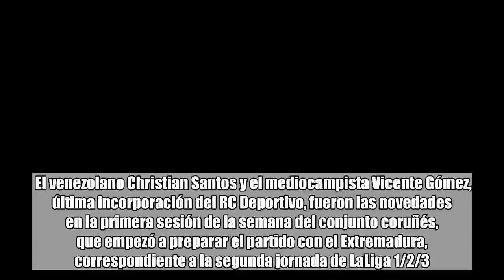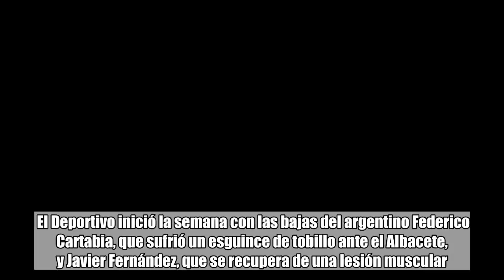Christian Santos entró en la convocatoria del Deportivo La Coruña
El venezolano Christian Santos y el mediocampista Vicente Gómez, última incorporación del RC Deportivo, fueron las novedades en la primera sesión de la semana del conjunto coruñés, que empezó a preparar el partido con el Extremadura, correspondiente a la segunda jornada de LaLiga 1/2/3.   Santos mejoró de la lesión muscular que le impidió entrar en los planes de su entrenador, Natxo González, en el primer encuentro de la temporada, ante el Albacete (1-1).  El delantero fue convocado por la selección venezolana para dos amistosos en septiembre que le llevarán a perderse las citas con el Sporting de Gijón (cuarta jornada de LaLiga 1/2/3) y el Zaragoza (segunda eliminatoria de la Copa del Rey).  El jugador blanquiazul completó buena parte del entrenamiento con el grupo y los últimos minutos al margen de sus compañeros.  Sí trabajó a las órdenes de Natxo durante toda la sesión el mediocampista canario Vicente Gómez, que fue traspasado por la UD Las Palmas al RC Deportivo el pasado viernes.  El Deportivo inició la semana con las bajas del argentino Federico Cartabia, que sufrió un esguince de tobillo ante el Albacete, y Javier Fernández, que se recupera de una lesión muscular.  Los dos están descartados para la cita con el Extremadura, en el Francisco de la Hera de Almendralejo, partido que abrirá la segunda jornada del campeonato.  EFE Foto: Prensa Deportivo La Coruña Lavinotinto.com